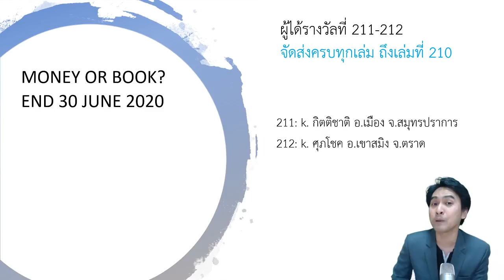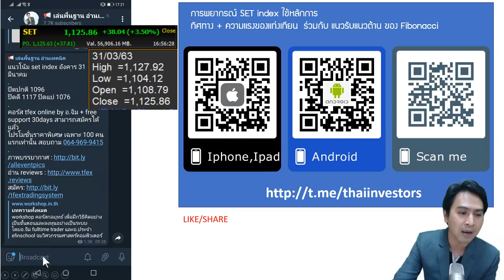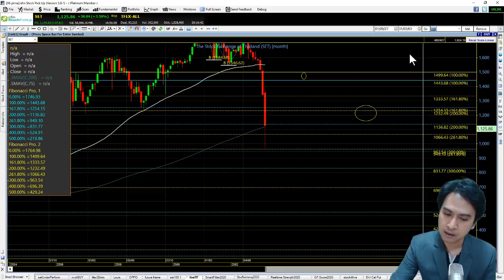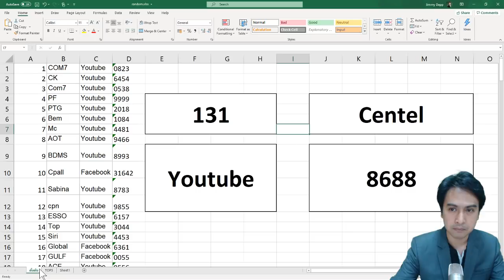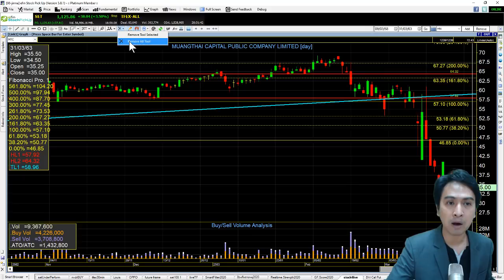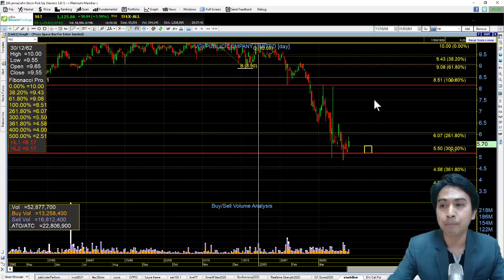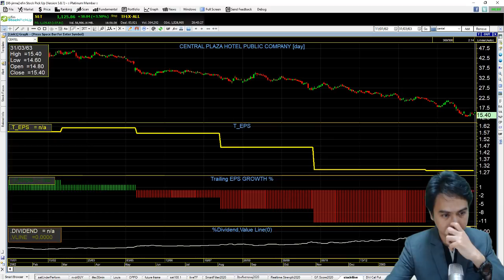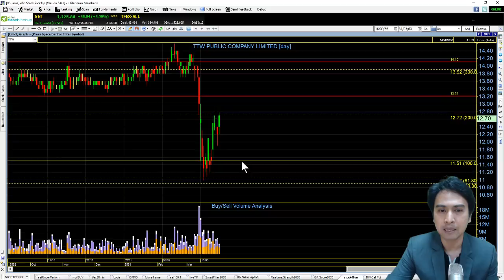set index พุธ 1 เมย. MTC, JAS, BTSGIF, VGI, MINT, VNT, AOT, CENTEL, TMB, ESSO, TTW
setindex กลับมาที่กรอบแนวต้าน 1125 อีกครั้ง หลายค่ายเริ่มฟันธง "ตลาดถึงผ่านจุดต่ำสุดมาแล้ว" แต่อาจารย์ยังไม่ค่อยอยากเชื่อ เอาเป้าหมายสั้นๆรอบนี้ดีกว่า ว่าจะไปถึงตรงไหน Upside ก็เกือบร้อยจุดอยู่นะ มาหาคำตอบกันครับ..
เทปนี้เปลี่ยนกติการับโควิด "แจกหนังสือ หรือ รับเป็นเงินดีนะ?"
HOT: MTC, JAS
HighVolume: BTSGIF, VGI, MINT, JAS, VNT
FCrequest: AOT, CENTEL, TMB, ESSO, TTW